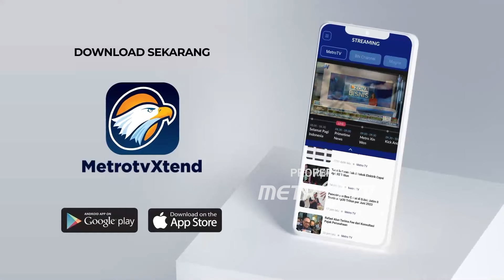[HEADLINE NEWS, 23/11] Cabup-Cawabup Langkat Gelar Doa Dan Zikir Akbar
Iskandar-Adli Gelar Doa dan Zikir, Minta Doa Restu Kepada Masyarakat.